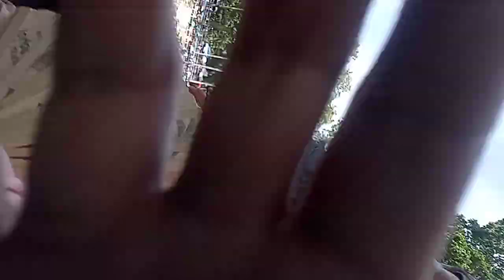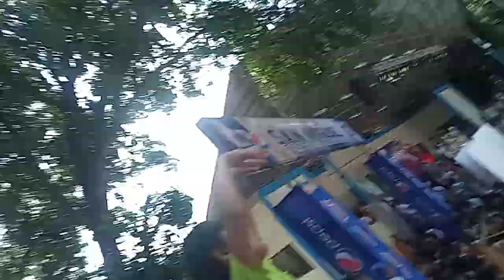Bryan Bacus ! In September 27 , 2023 ! InStreetDancingFestival!InCityhall IliganCity !!!(2)